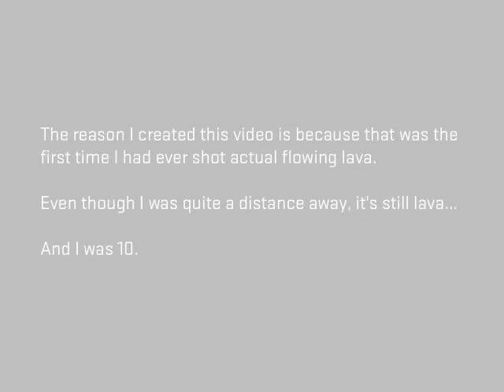[bi] Visuals Project: Shooting Lava at Age 10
During my August 2004 summer vacation to Reunion Island when I was ten years old, the Piton de la Fournaise volcano began erupting. So, I went to see it and shoot some photos...

At the time, I was using a 3.2 MP point-and-shoot camera that was capable of recording video at 320x240, with no audio. This video is more than six years old.

The reason I have these here is because that was the first time I had ever shot actual lava flowing. Even though I was quite a distance away, it's still lava...

And I was 10.